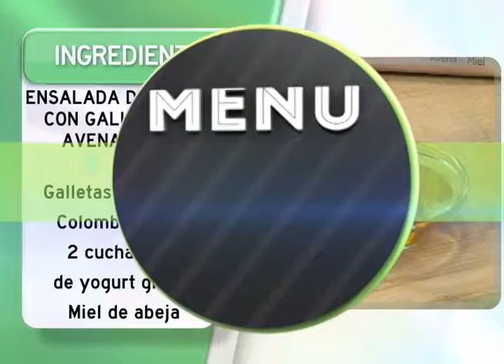Título nota en mayúscula y minúscula - Programa